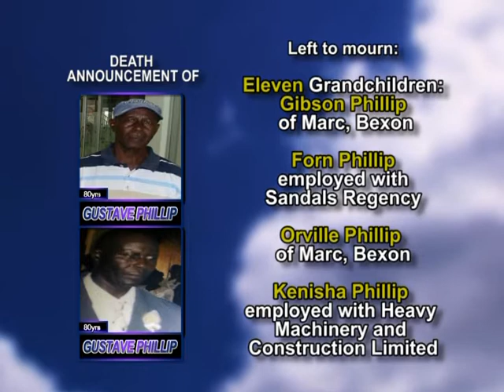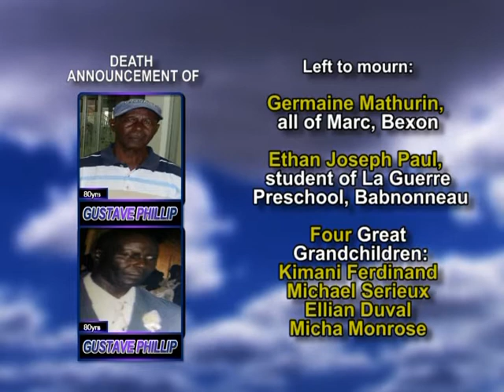Gustave Phillip long 1